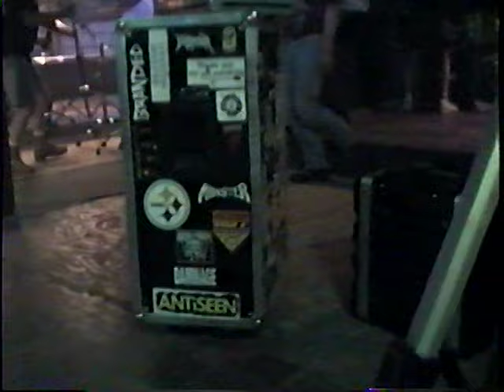River of Black live @ The Caboose June 6th 1996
River of Black performing live at The Caboose in Garner June 6th 1996